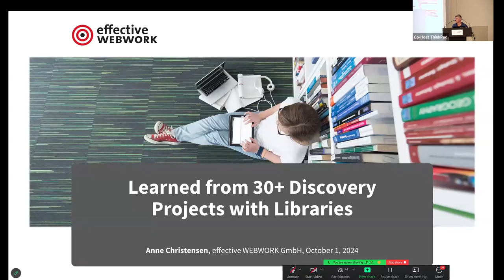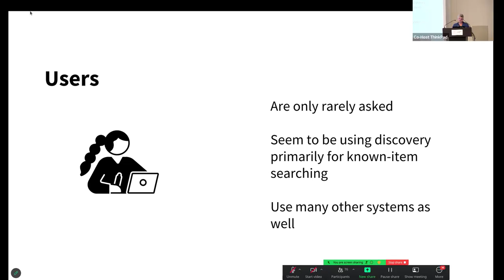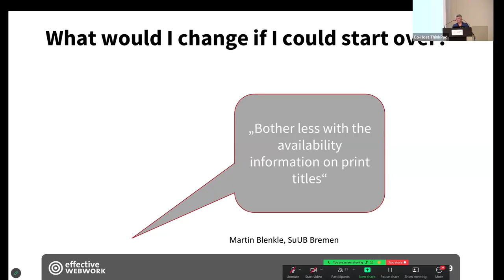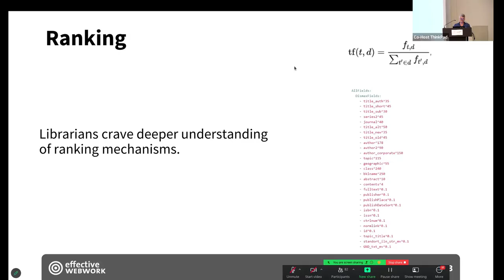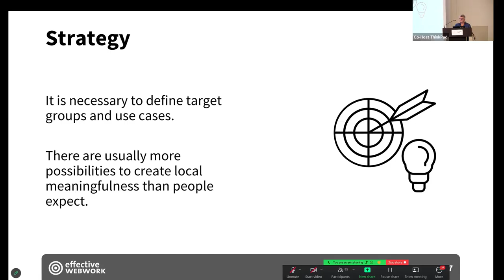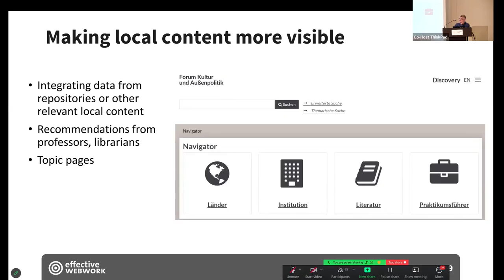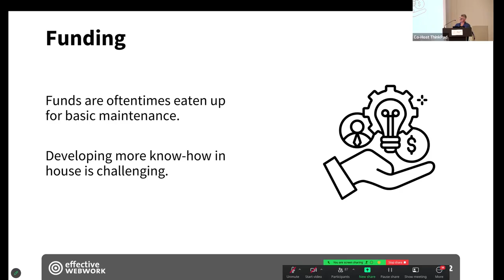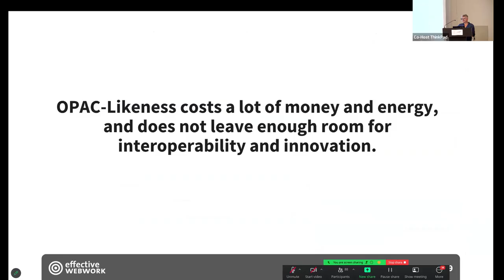VuFind® Leipzig 2024 Future Discoveries: Lessons Learned from 30+ Discovery Projects with Libraries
TALK 11 (ENG)
Lessons Learned from 30+ Discovery Projects with Libraries (Anne Christensen | effective WEBWORK)

Abstract: Discovery systems are oftentimes treated as an add on to traditional OPACs. However with new Service platforms like FOLIO on the horizon, it is evident search engines will replace the classic catalog for good. Libraries and librarians have struggeled with discovery systems in various respects, especially when comparing them to legacy systems. We will look at typical challenges in the introduction of discovery systems and discuss ideas which could help with the facilitation of projects related to new and emerging search technologies in the library sector.